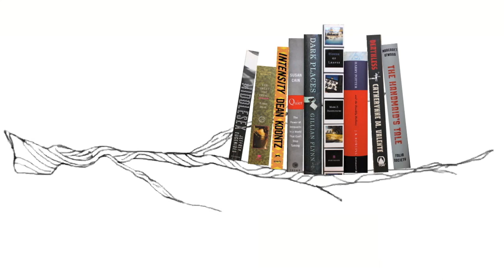THE GREAT ALONE | Spoiler-Free Review!